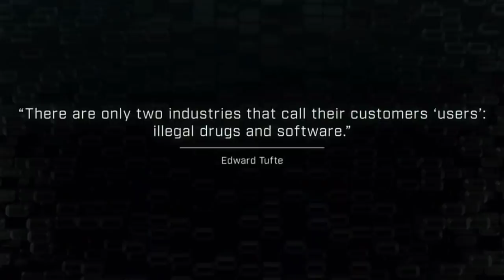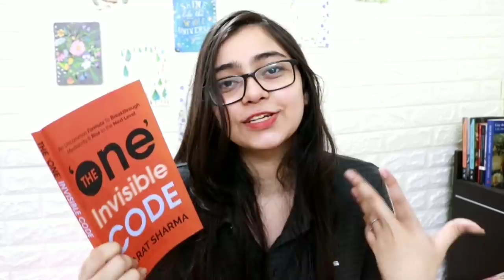All My October Recommendations 📺 movies, 📖 books, 🎙️ podcasts and more!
I know you were waiting for this video!

Time Stamps :
0:00-0:25 Introduction
0:25- 2:50 Movies
2:50-5:53 Books
5:53-7:00 Courses
7:00-8:10 Podcasts
8:10-10:12 Songs
Books Recommended :

Anxious People
The One Invisible Code
50 Greatest Short Stories
The Law of Success

🎧 Get 1 or 3 Audiobooks FREE with 30 or 90-day Audible trial for Non-Prime and Prime Members

🛒 or Amazon US

// Paid Consultation
📞 Want to Make Money With Freelancing?

📞 Talk to me about marketing, careers, YouTube- anything and everything.